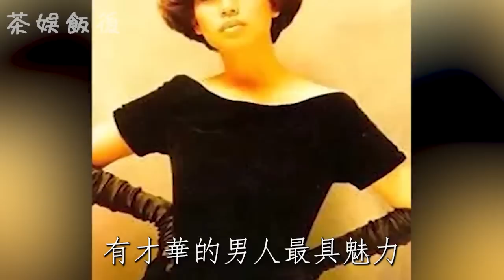蔡琴傳來不幸噩耗！惡疾突發緊急送醫，郭台銘立即奔赴現場，2人真實關係徹底瞞不住了#蔡琴